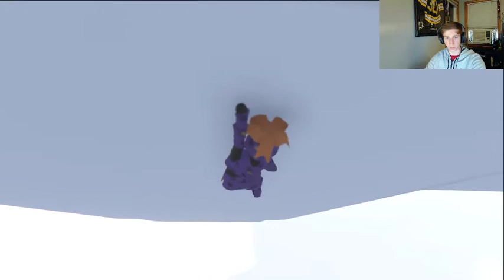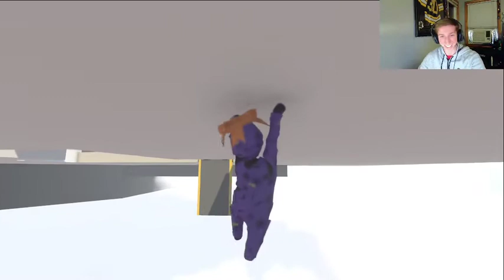Human Fall Flat Funny Stream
Completing levels the way you should... against the wishes of the creators.